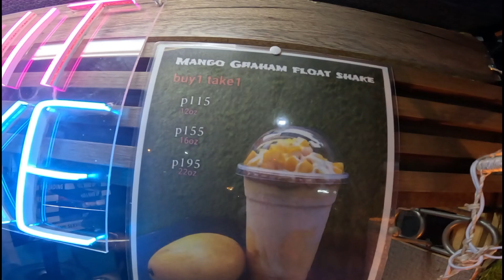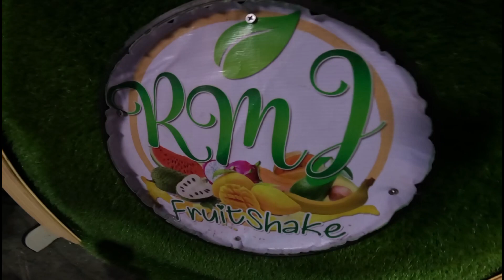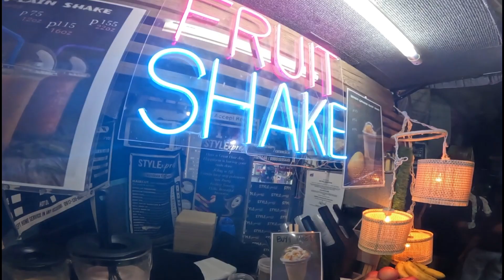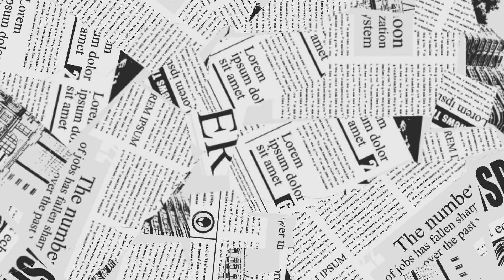for today's video